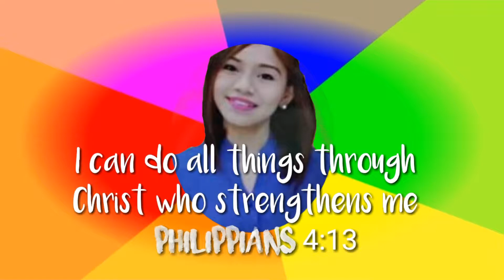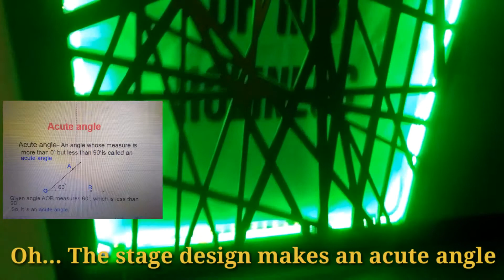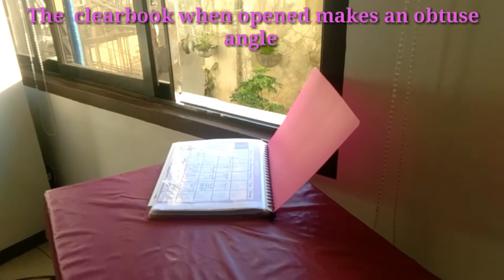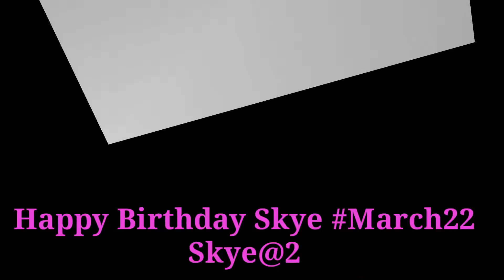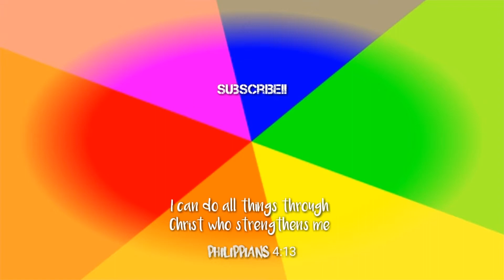May Tatlong Bibe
May Tatlong Angles